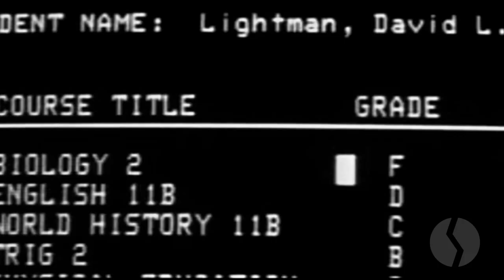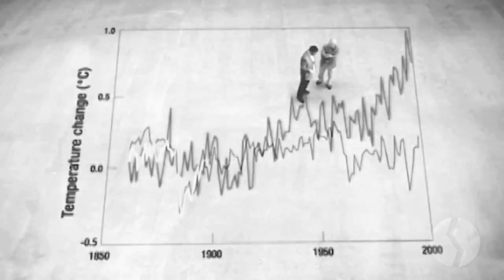Doom Rater Countdown #9 (featuring Black Sun Empire)